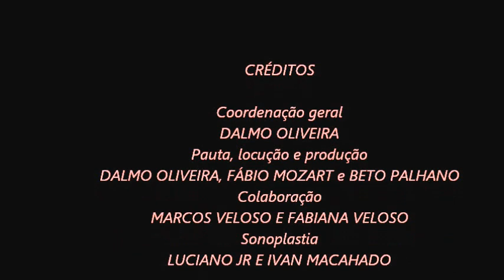Alo Comunidade 068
O programa radiofônico "Alô comunidade", produzido pela Rádio Comunitária Zumbi dos Palmares e transmitido pela Rádio Tabajara da Paraíba AM (1.110), recebe hoje o maestro Luiz Carlos Otávio, que vai falar de sua arte e da realidade cultural da Paraíba.

O programa debaterá a reportagem da revista "Isto é" que envolve a Associação Brasileira de Radiodifusão Comunitária -- Abraço, trazendo a defesa da entidade diante dos ataques da grande mídia.

O "Alô Comunidade" é retransmitido por sete rádios comunitárias e diversos blogs e sites, numa produção da Sociedade Cultural Posse Nova República, Ponto de Cultura Cantiga de Ninar e Coletivo de Jornalistas Novos Rumos.

O programa vai ao ar todos os sábados às 14h, com apresentação e produção de Dalmo Oliveira, Fábio Mozart e Beto Palhano, reportagem de Fabiana Veloso e Marcos Veloso.
Escute pelas ondas da Rádio Tabajara da Paraíba AM (1.110).